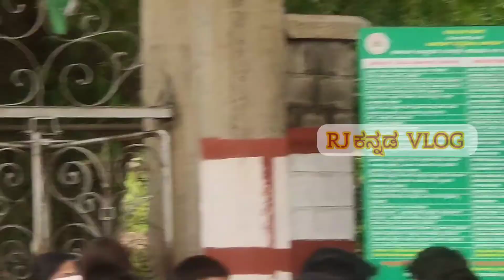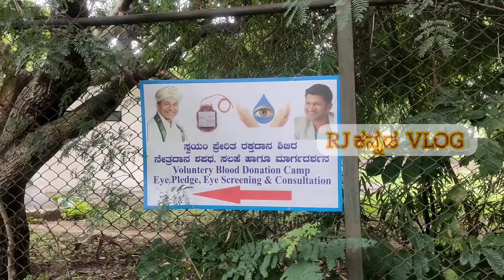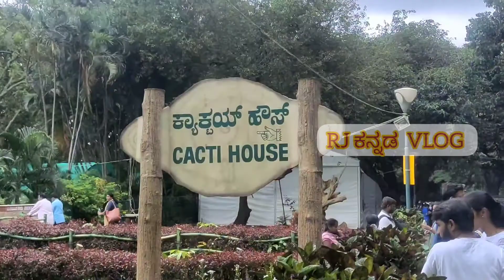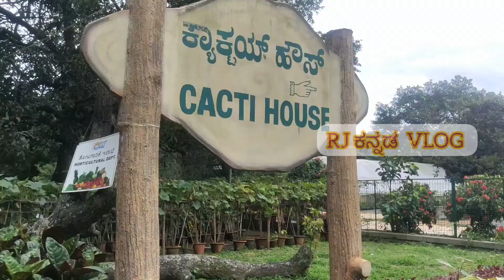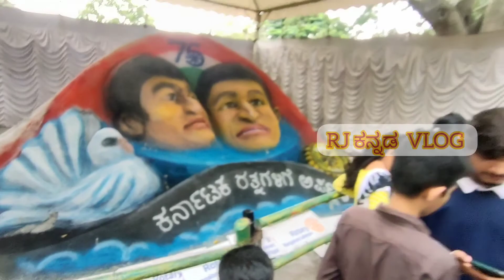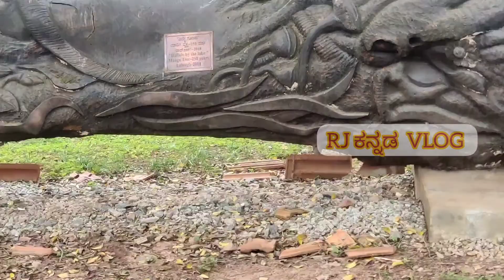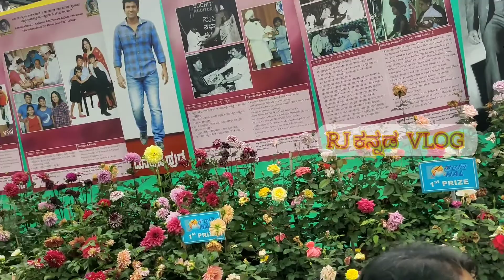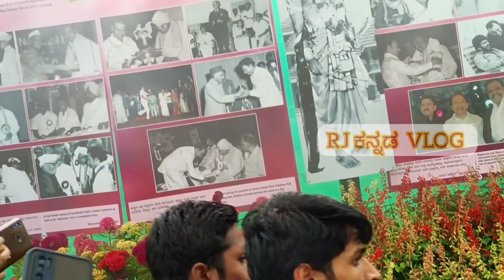ಲಾಲ್ ಬಾಗ್ | Flower Show | Independence day special |ಅಮೃತ ಮಹೋತ್ಸವ|Bengaluru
ಲಾಲ್ ಬಾಗ್ | Flower Show | Independence day special |ಅಮೃತ ಮಹೋತ್ಸವ|Bengaluru @RJ ಕನ್ನಡ Vlog

Every year lalbagh flower show happens on Independence and especially this year flower show was dedicated to Karnataka Ratna Dr Rajkumar and Power Star Puneeth Rajkumar. It was a Great Tribute to our Kannada Super Stars.

Har Ghar Tiranga' is a campaign under the aegis of Azadi Ka Amrit Mahotsav to encourage people to bring the Tiranga home and to hoist it to mark the 75th year of India's independence